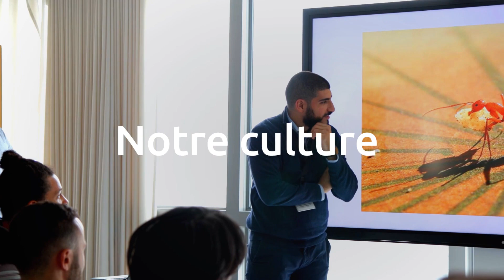Deviens Ambassadeur du programme Capgemini Student Connection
Depuis plusieurs années, Capgemini s’engage auprès des étudiants pour accompagner leur montée en compétences sur des métiers d'avenir.

Au travers du programme Capgemini Student Connection, nous donnons chaque année la possibilité à près de 80 étudiants issus de +70 campus cibles partout en France de devenir Ambassadeur de notre Groupe

C’est une opportunité unique qui s’offre à toi : rejoindre une communauté dynamique, développer ton réseau et affiner ton projet professionnel, le tout dans une ambiance dynamique et conviviale.

A propos de Capgemini

Capgemini, partenaire de la transformation business et technologique de ses clients, les accompagne dans leur transition vers un monde plus digital et durable, tout en créant un impact positif pour la société. Le Groupe, responsable et multiculturel, rassemble 340 000 collaborateurs dans plus de 50 pays. Depuis plus de 55 ans, ses clients lui font confiance pour répondre à l’ensemble de leurs besoins grâce à la technologie. Capgemini propose des services et solutions de bout en bout, allant de la stratégie et du design jusqu’à l’ingénierie, en tirant parti de ses compétences de pointe en intelligence artificielle, en cloud, et en data, ainsi que de son expertise sectorielle et de son écosystème de partenaires. Le Groupe a réalisé un chiffre d’affaires de 22,5 milliards d’euros en 2023.